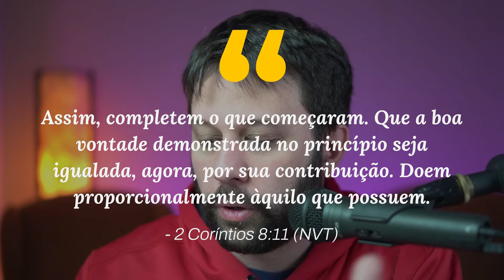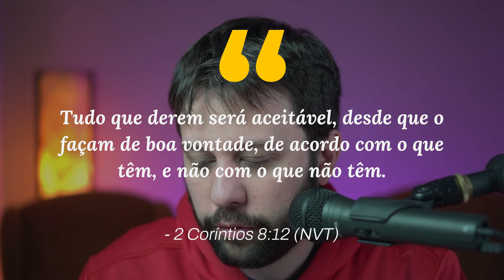Dízimo no Novo Testamento? Como era isso? (Devocional: Bíblia 365 | 2 Coríntios 8:10)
Leia a Bíblia comigo todos os dias usando a NVT 365

Faça parte do meu clube de estudo com Zé Bruno, Davi Lago e Marcos Botelho: